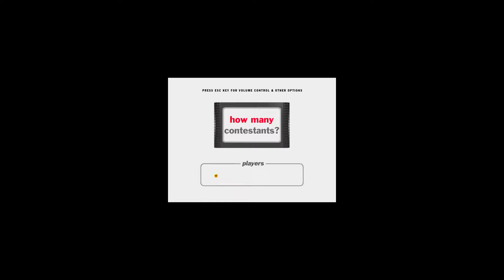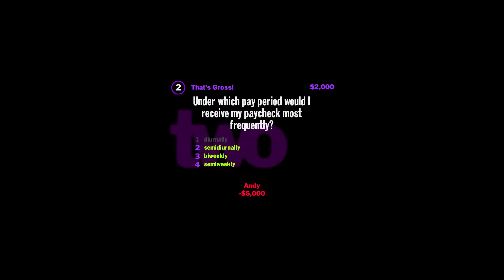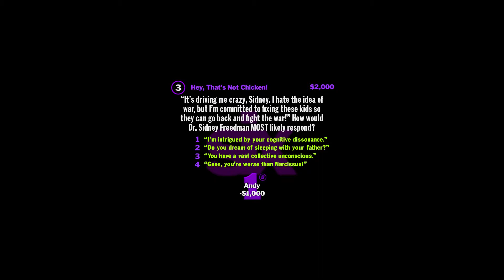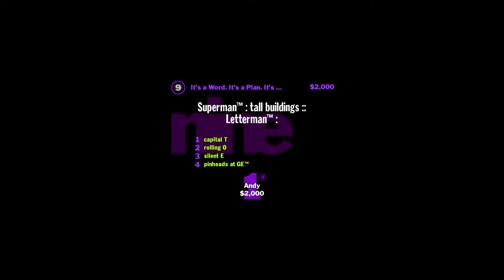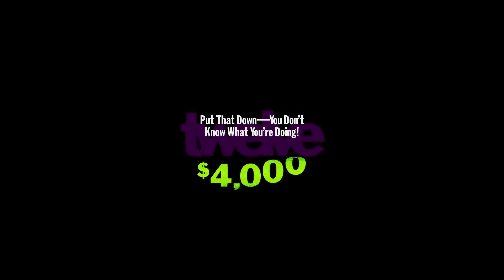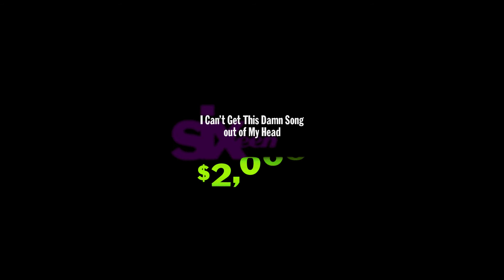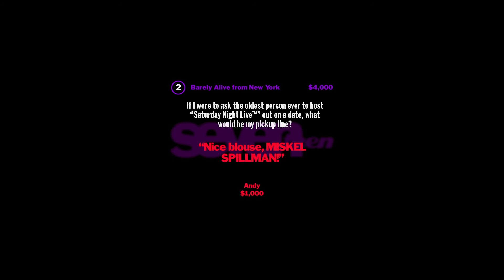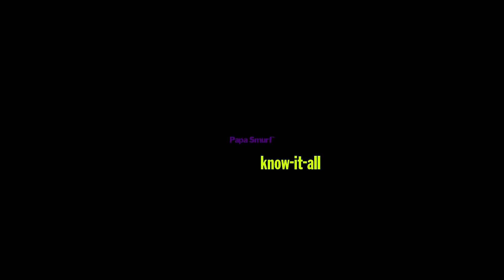You Don't Know Jack 3 is back! (Game 3)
My first series is making a return! Hope you enjoy! The videos won't exactly be pumped out like octomom with babies, but I will stream the game whenever I feel like it.

Also the full screen resolution sucks, but I don't know if I can change it or not. I'll have to look deeper into it.